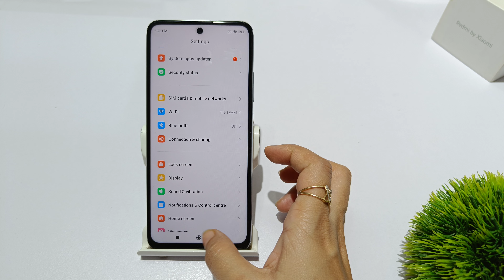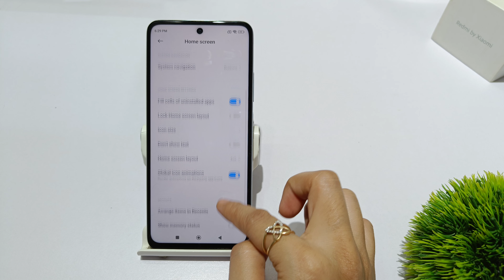How to double tap on screen in redmi note 13 pro | redmi note 13 double tap to on screen kaise kare